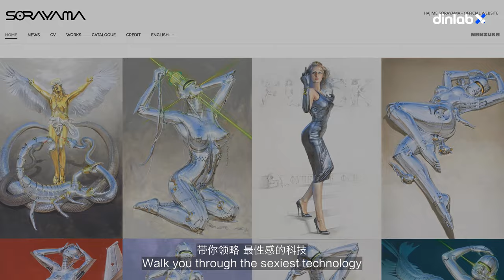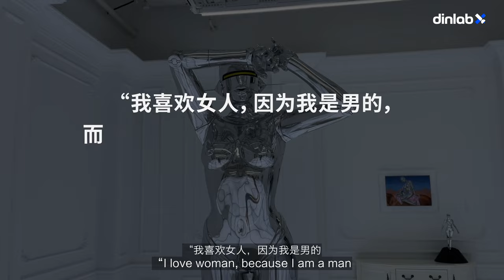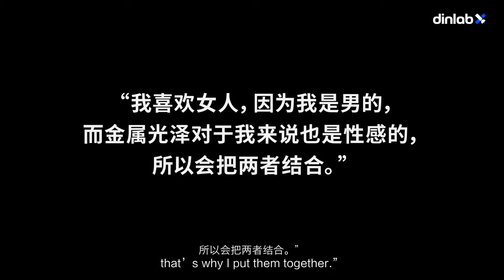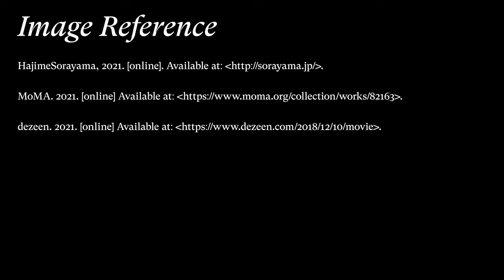【dinlab】Hajime Sorayama - Does Sexy Robot Have Lust, Too? ｜ 空山基：如果人工智能有了形象，你会爱上机械姬吗？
Eternal life, the universe and AI...Topics like these are always exciting and fascinating.

永恒生命、宇宙与人工智能，这类话题永远令我们兴奋和着迷

The ice-cold Sexy Robot Hajime Sorayama created has been infused with lust as human beings.

空山基所缔造的「性感机械姬 Sexy Robot」，冰冷的机器被注入人的情欲特质。

When we forget about individual acknowledgement，Just as human beings, to observe another species and life form, we can finally feel
the meaning of existing as human, like watching ourselves in the mirror, understand why we are here.

以一个物种去看待另一个物种和形态时，会真正感受到作为人类存在的意义。

Reference 05:02